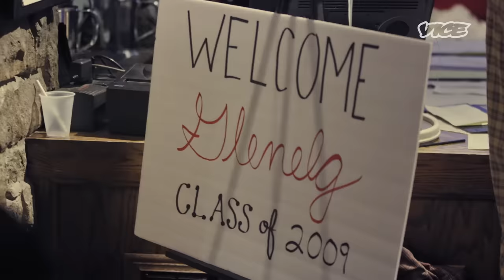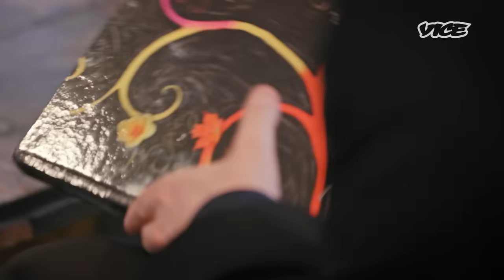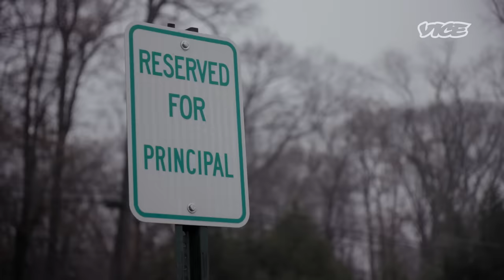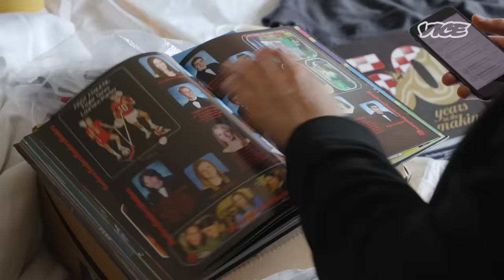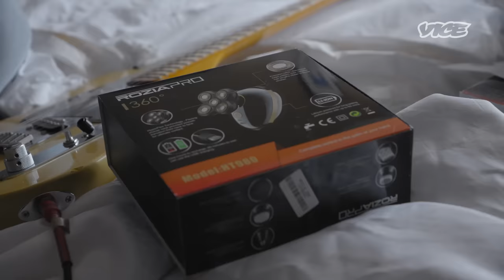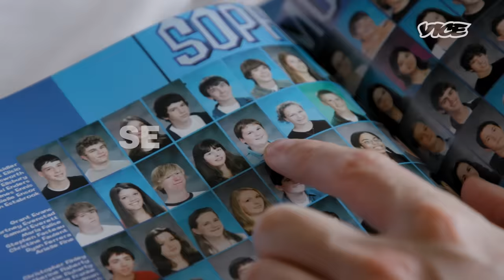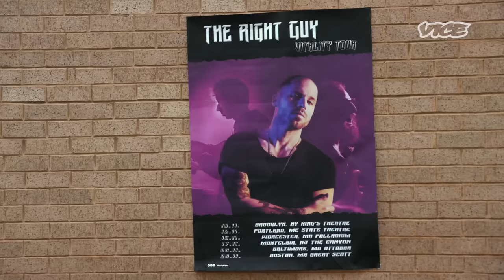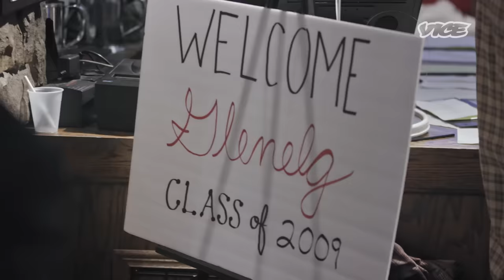Sending an Attractive Lookalike to My High School Reunion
Like many of us, Stephen didn’t have a good time at high school. He played saxophone in the band, got bullied and struggled a little. Having graduated ten years ago, he hasn’t seen any of his former classmates since. Now his high school reunion is coming up and he wants to settle some scores. So he enlisted the help of VICE's Oobah Butler via his app, Oobah.

In the wake of sending doubles of himself to collect awards and be interviewed by media outlets around the world, Oobah auditioned lookalikes and sent a hotter, more successful but fake version of Stephen to attend his high school reunion to reinvent his image in front of his old classmates.

But can he get away with it?

00:00 Intro
01:31 Step 1: Meet Stephen
04:08 Step 2: Visit High School
05:17 Step 3: Top Lookalike Attributes
05:34 Step 4: Find Lookalike
06:32 Step 5: Prepare Lookalike
07:34 Step 6: Shave
08:44 High School Reunion Time
21:50 Did it Work?